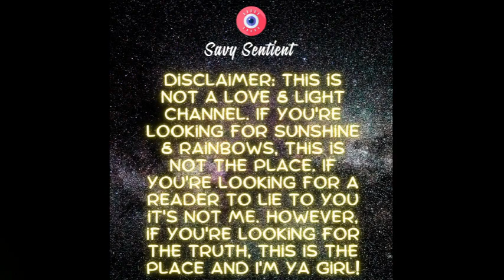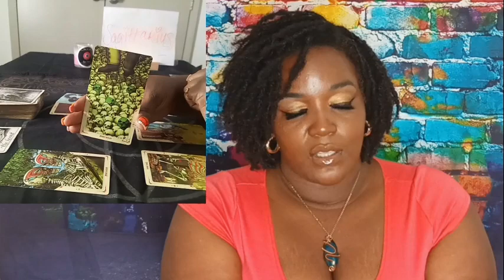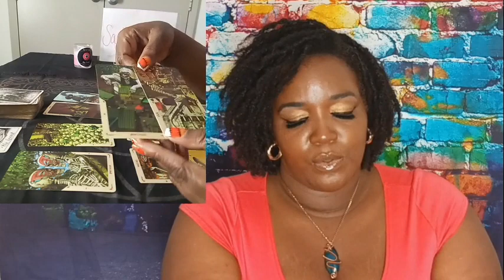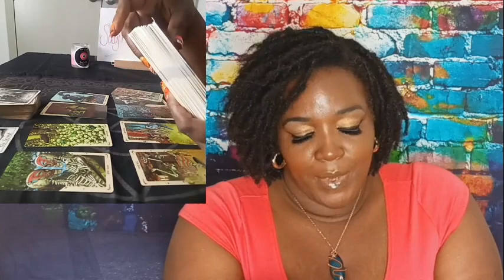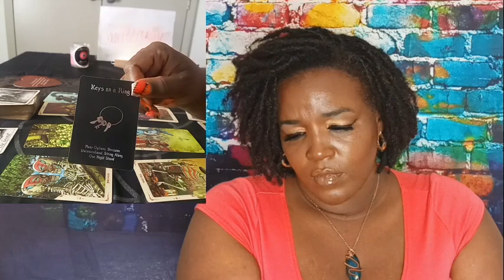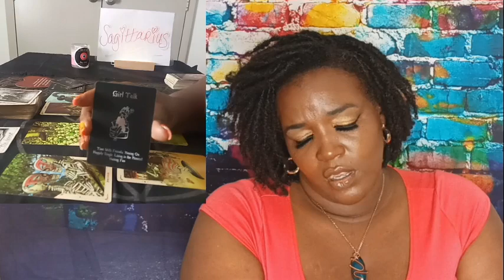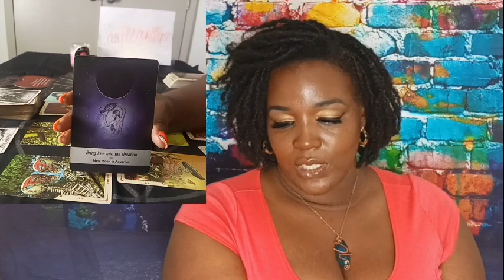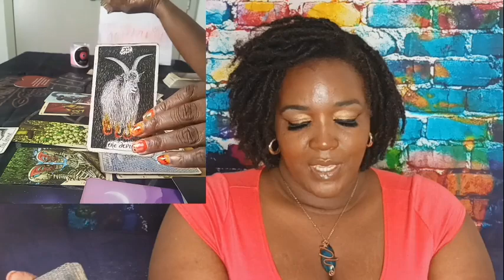Sagittarius ♐️ October 2023: You're Better Together!!!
Sagittarius, don't give up on this yet!

💅🏾Nails by Azari Nails, West Columbia SC

Santa MuerteTarot
Wild Unknown Tarot
Santa Muerte Oracle
Lovers Oracle
Island Time Wellness Oracle
Moonology Oracle